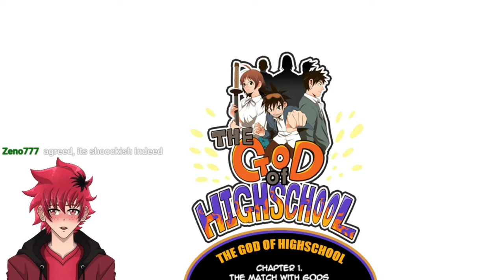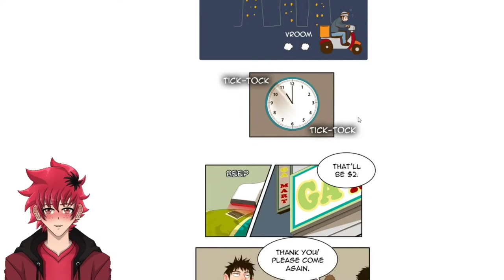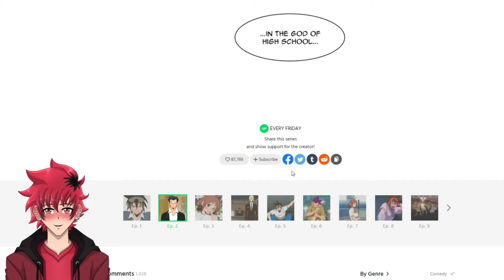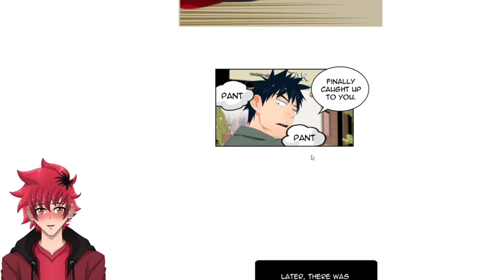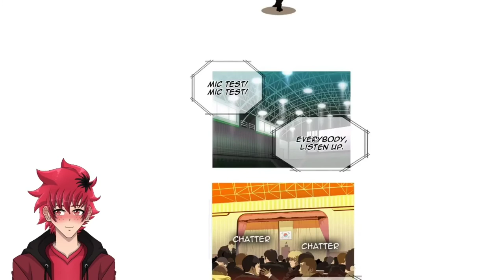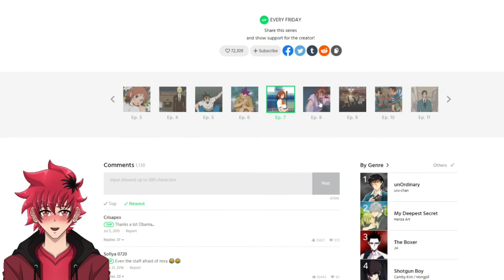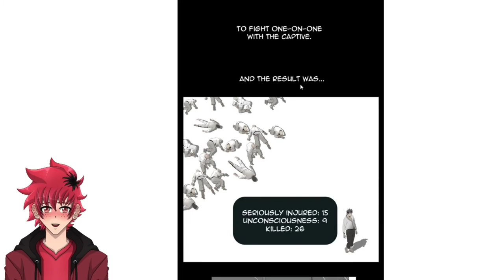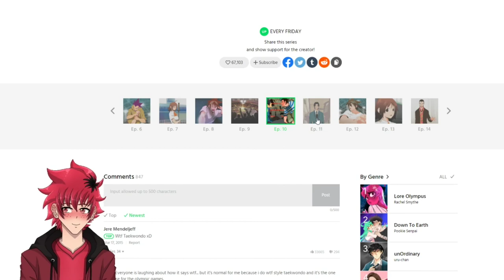Beginning a Long Journey | Vtuber Reads The God of High School Chp.1-10